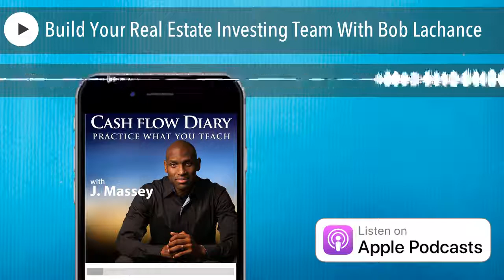Build Your Real Estate Investing Team With Bob Lachance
Bob Lachance has been an active business owner and real estate investor since 2004. Bob is an entrepreneur by nature and currently owns, operates and manages many different businesses around the world. Bob helped create one of the top Real Estate Coaching and Mentor programs in existence today and also created one of the premiere Virtual Assistant Staffing companies, REVA Global LLC. Bob is an expert in the real estate investing space and has an incredible reputation for creation, implementation and execution.

Bob Lachance is a sought-after mentor and industry expert, lending his voice to countless real estate investors, startups and entrepreneurs looking to take their businesses to the next level. Prior to getting into the business sector, Bob had a successful 8 year professional ice hockey career which allowed him the privilege of traveling and living all over the United States and Europe. Bob was also a member of the 1995 National Championship Boston University Ice Hockey Team.

Podcast Highlights

• Who is Bob Lachance?

Bob is definitely not a Harvard grad but he would say he is a coach. He’s played pretty much every single sport in addition to hockey and in each instance Bob’s father was the coach where his coaching style was to coach each child the same way. His motto was “each kid is going to get as good as they are going to get, not as good as their parents wanted them to get.”

As much time, energy, and effort as you put into something will determine how good you’re going to get. Bob was born to coach and help people.

• Why was real estate the thing for you after hockey?

Bob went to Boston University on a full scholarship but when you get something like education for free, you tend not to take advantage of it. After choosing to play for the St. Louis Blues instead of completing his education, Bob didn’t have much to fall back. After searching the internet for careers that didn’t require a degree to get into and real estate kept coming up, he decided to jump in with both feet.

At the time of Bob’s first purchase, he was missing a lot of resources and knowledge but he figured it out as he went along.

Goal setting plays a major part in your success. Setting small goals and attaining them will give you the fuel to keep going. If you want to really accomplish something you have to give it your full effort and stop listening to the naysayers.

The 2008 recession was the perfect example as to why passive income is so important.

• What’s your favorite part of investing in real estate?

When Bob started he had no systems or processes to keep attaining his goals. He knew he needed to create those things so he started looking for a team to join. Bob believes that you are only as good as your team.

After running a number of short sale transactions, Bob and his partner started looking for what they can add to help more investors become successful. This drive lead to Bob’s many coaching programs as well as his virtual assistant company.

REVA Global

Real estate is essentially a very simple process that has five steps: Marketing, Lead Intake, Deal Analysis, Offers and Contracts, and Selling the Property. REVA Global trains virtual assistants to take different tasks off your plate.

The top tasks for REVA VA’s in short term rentals are managing the CRM and coordinating maintenance. Minor repairs can take up a crazy amount of time out of your day and a VA can take care of all of that for you.

• Transitions

Problem solving is the ultimate skill. There is a million dollar business no matter where you go. In the end it’s about filling a need.

Coaching and the communication behind it has been a very important skill set that Bob has transferred over from hockey.

• Bob’s Takeaway

Get educated in what you want to do. Education and mentoring are the first things that Bob would do. Take a course and then implement it. Learn it, live it, gift it.